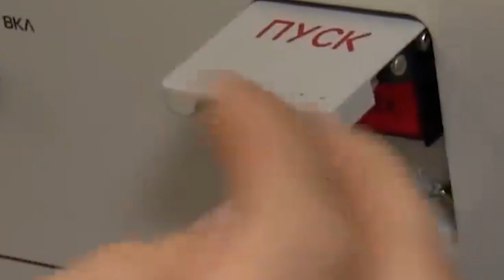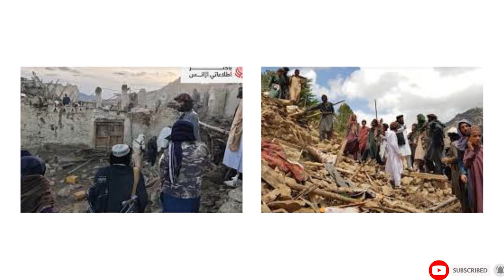Xav Xwm 26/6/2022: Tsov Rog Russia & Ukraine Thiab Ntau Lub Tebchaws Tej Kev Kub Ntxhov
► Producer: Hmong Tv Xov Xwm
- Zoo Siab Txais Tos Txhua Tus tuaj saib thiab txhawb nqa kuv Hmong Tv Xov Xwm .Vam tias nej txhua tus yuav txhawb kuv tshooj channel no.

Hmong_Tv_Xov Xwm
© Copyright by:  Hmong Tv Xov Xwm☞ Do not Reup